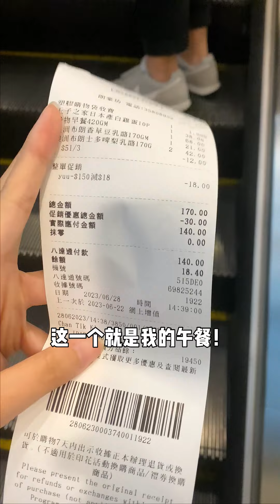港太Nico的日常|打工的一日三餐#香港生活